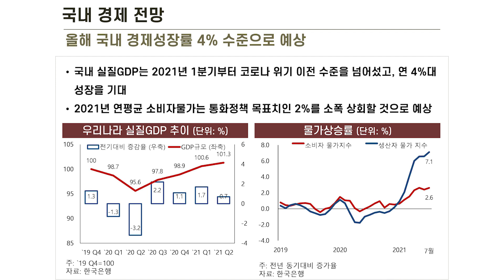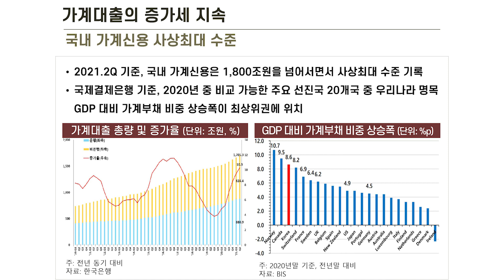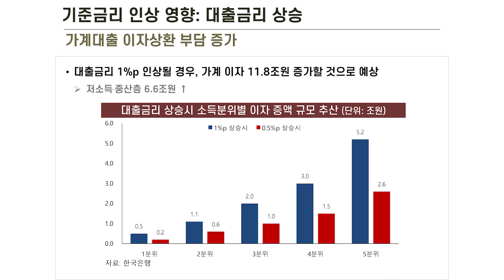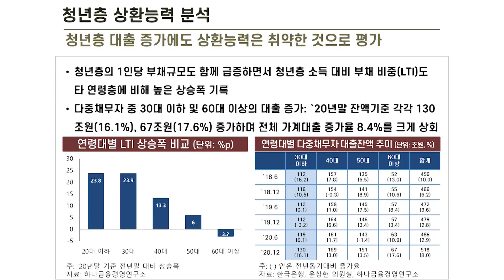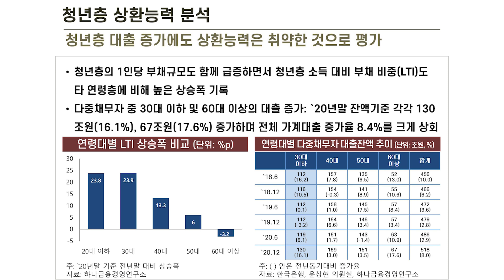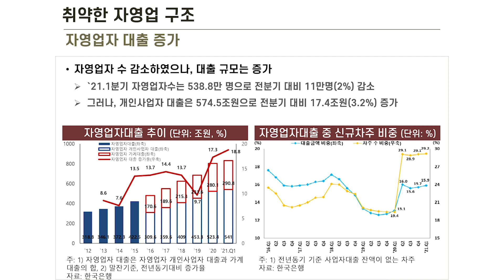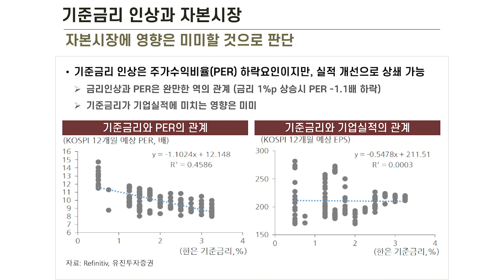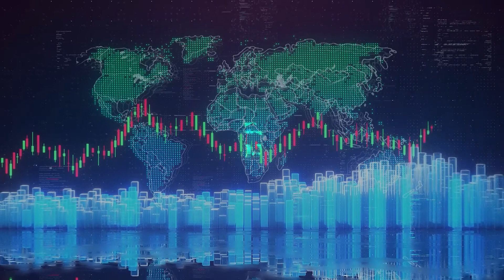제12회 뉴시스 금융포럼 "금리인상, 가계부채 괜찮은가"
뉴시스가 "금리인상, 가계부채 괜찮은가"를 주제로 제12회 금융포럼을 개최합니다. 이번 포럼에서는 코로나19 시대를 맞아 그 어느때보다 금융의 역할이 커진 가운데, 금리인상과 가게부채 관리를 위한 대출 축소라는 당면 과제를 둘러싼 관계 기관과 학계의 전망과 혜안을 들어보고자 합니다.

이번 포럼은 코로나19 방역수칙 준수를 위해 비대면 온라인 형식으로 방영됩니다.